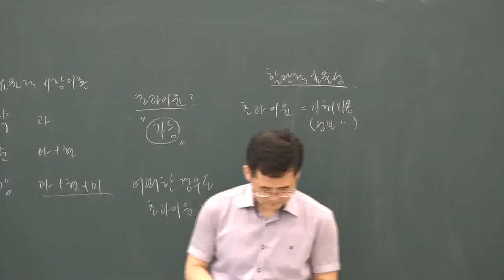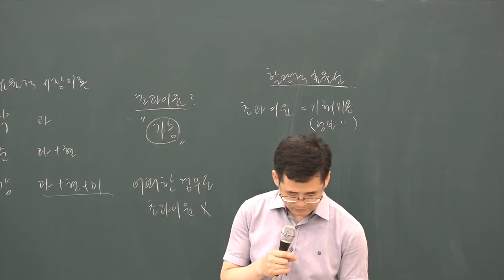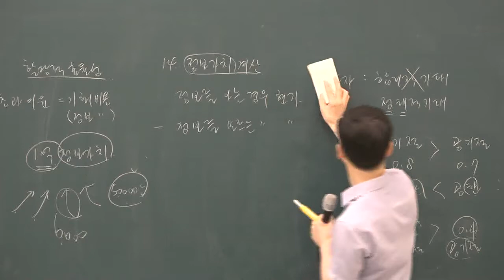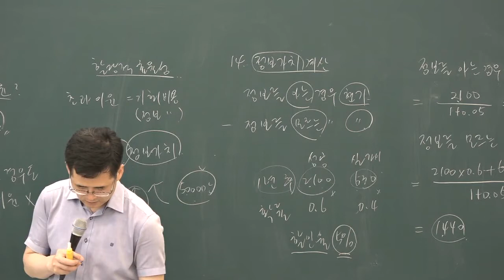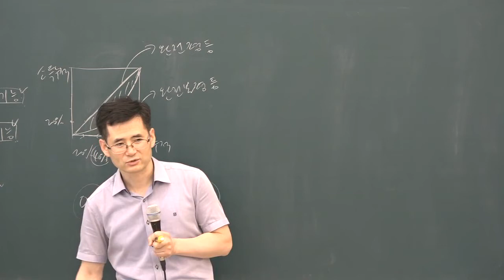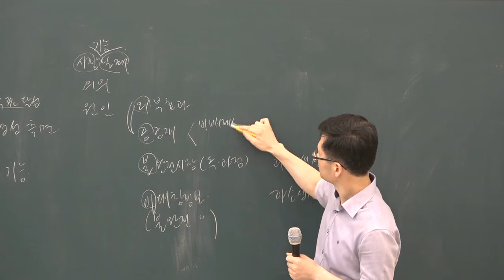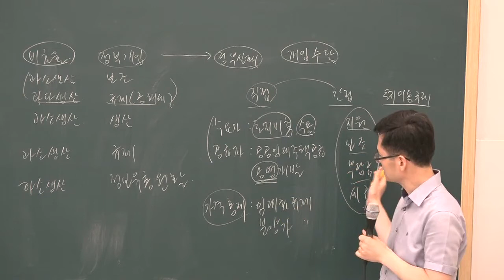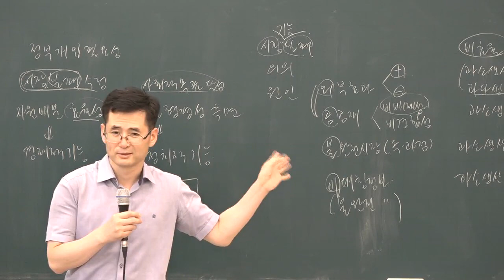2019 문제풀이 부동산학개론 8